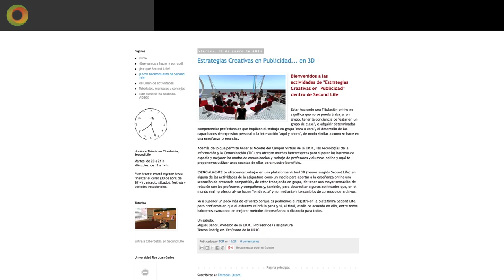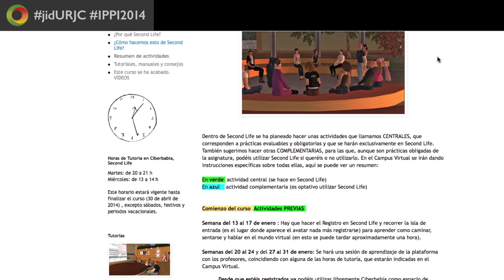Virtualización sincrónica de actividades presenciales. Accésit - Premios IPPI 2014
Vídeo de presentación de "Virtualización sincrónica de actividades presenciales en la asignatura “Estrategias Creativas en Publicidad” para su transferencia a la docencia en titulaciones online", proyecto galardonado con el premio Accésit Grados semipresenciales y Másteres online de los I Premios de Innovación Docente URJC Online, 2014. Proyecto desarrollado en el Grado Semipresencial en Publicidad y Relaciones Públicas, de la Facultad de Ciencias de la Comunicación de la Universidad Rey Juan Carlos, y llevado a cabo por Teresa Rodríguez García y Miguel Baños González.